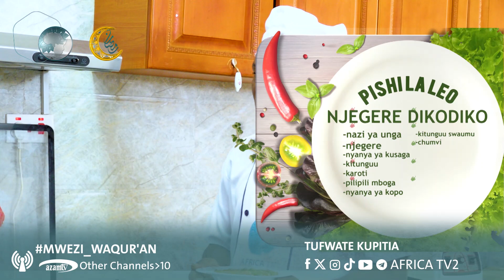TAZAMA JINSI NJEGERE DIKODIKO LINAVYOANDALIWA KITAALAMU NA CHEF SIRAAJ SAID | 04